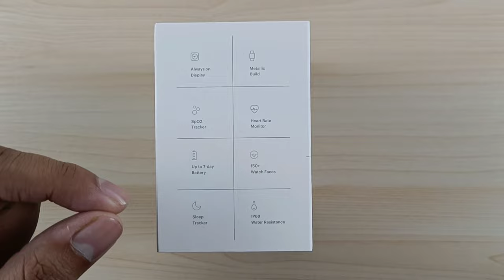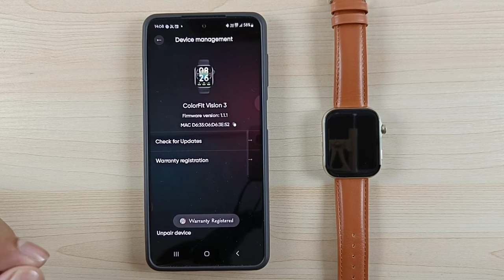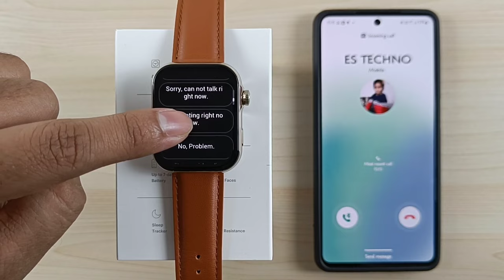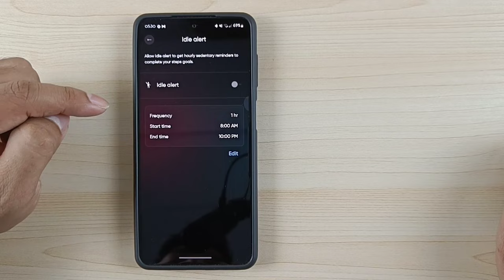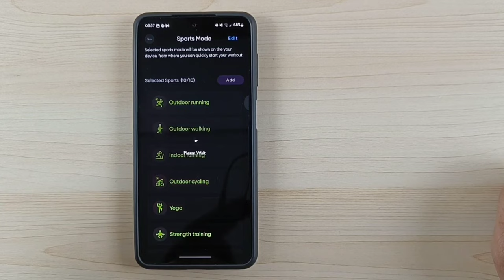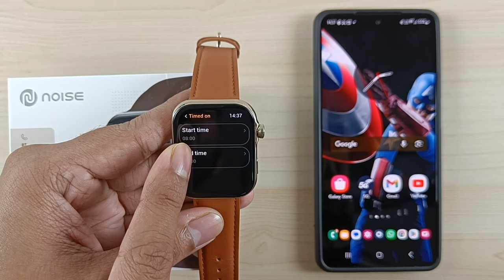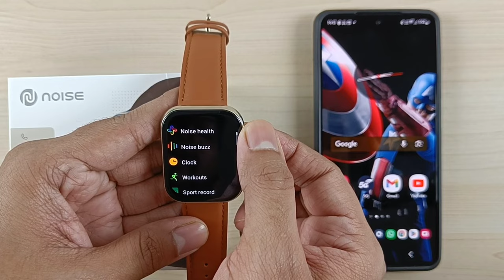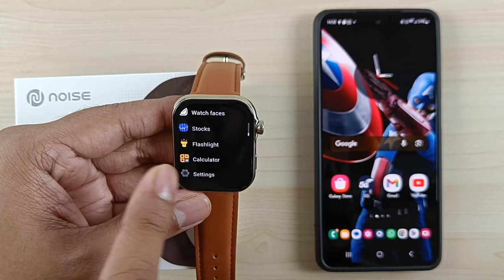Noise ColorFit Vision 3 Smartwatch Full Setup Guide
00:00 Unboxing & Overview
01:04 Straps, Battery & Charging
01:57 Setup & Pairing with Smartphone
03:24 Warranty Registration
04:03 Watch Face Settings
06:08 Notification Settings
06:39 Calling Preview
08:20 SMS Preview
09:10 WhatsApp Message Preview
09:53 Health Monitor
11:15 Google Fit
11:31 Contacts
11:59 Quick Reply
12:27 Weather Settings & Find My Device
13:00 Camera Shutter
13:15 Sports Mode Selection
13:44 Device Setting
14:02 Vitals & Activities Data
14:38 Profile Settings
15:09 Button Functions
16:28 Message & Control Center
17:32 Display Settings
19:06 AOD
19:50 DND
20:10 Ringtone Vibration
20:23 Menu View
20:40 Auto Sports Detection
20:54 System Settings & Shortcuts
21:21 Noise Health
21:31 Calling Feature
22:04 Alarm
22:34 Workout Modes
23:08 Music Controller
23:49 Weather
23:59 Tools
24:24 Outro